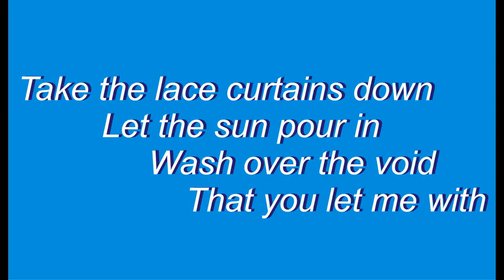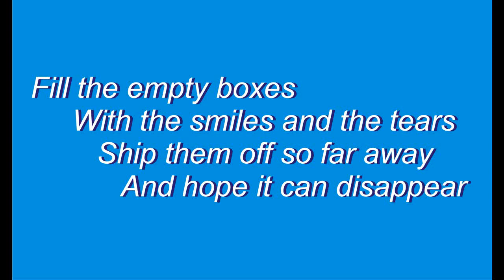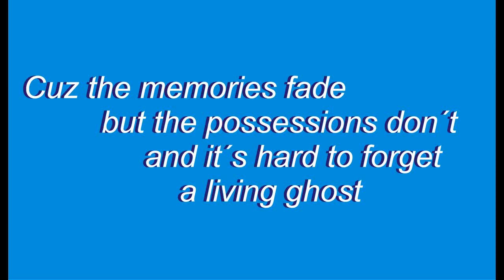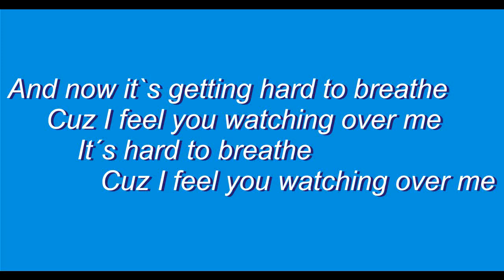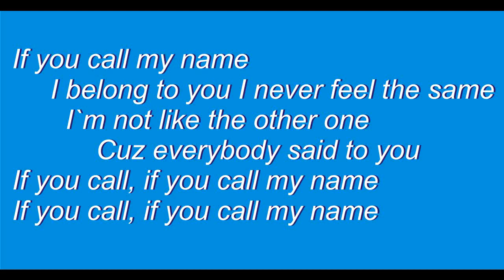Jaron Lewes- If you call my name (Lyrics on Screen)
Hey guys!!
My name is Robert, and I am a musician and songwriter. Aside from that I always delight in it. Surely, I also play the business for keeps.
So that is my self-written song named ´If you call my name´. The lyrics are going to appear on-screen.
Further I want to say thank you for your enjambment and for your loyalty as well.
Have fun!!!

Robert